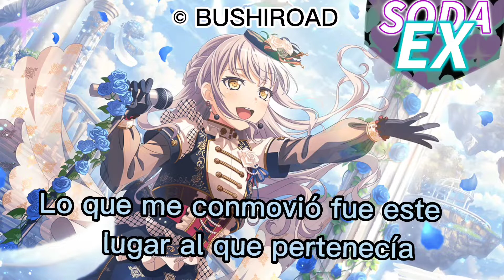BANG DREAM GIRLS BAND PARTY— RINGRING BLOOM| ROSELIA (SUB ESPAÑOL)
Nothing shown in this video belongs to us, it's all from the BUSHIROAD company
CONTENT CREATED BY FAN FOR FANS